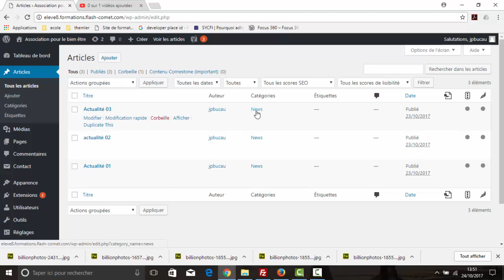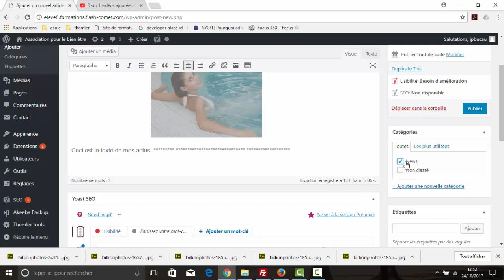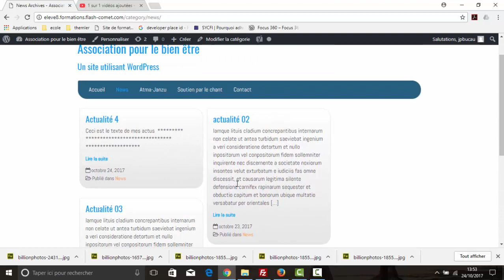Gérer les articles dans Wordpress